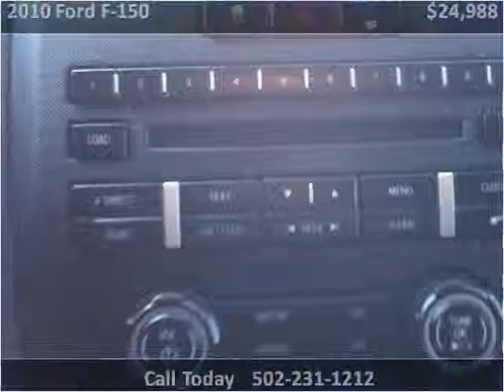2010 Ford F-150 Used Cars Louisville KY